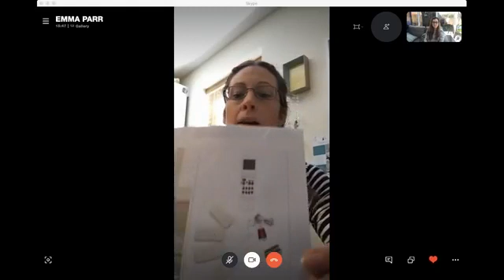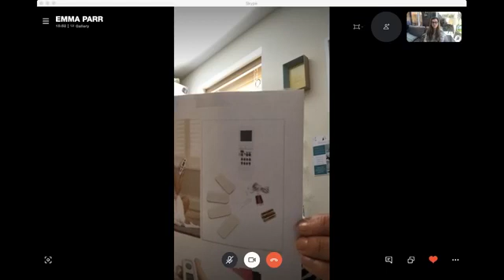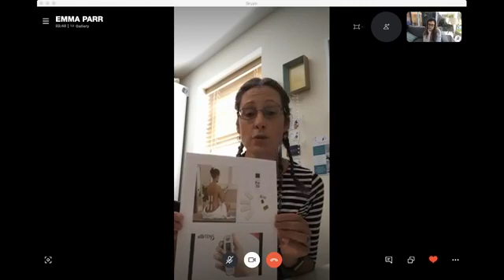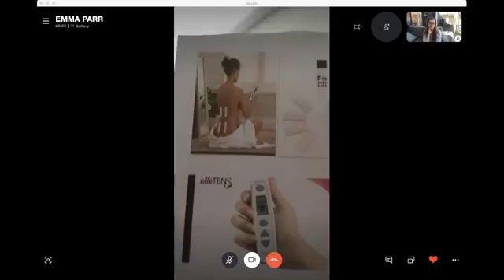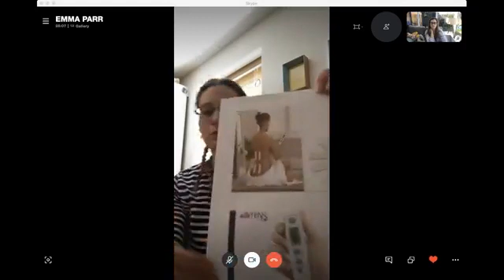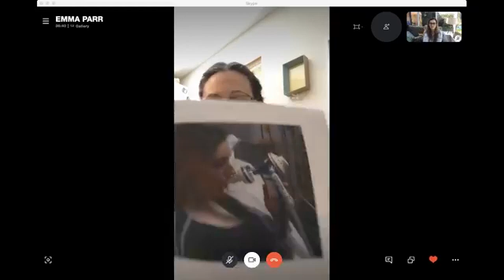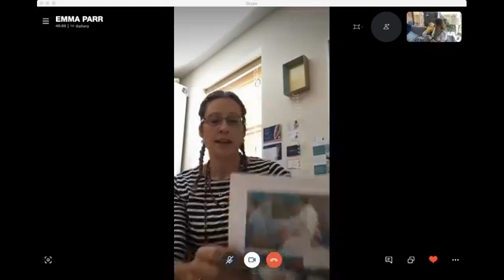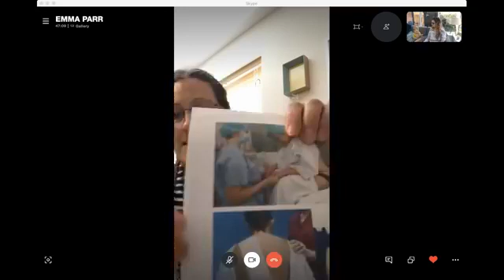Event #18 - Pain Relief In Labour with Emma Parr from Embracing Natural Pregnancy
Inspirique Baby Photography hosts Emma Parr from Embracing Natural Pregnancy  talking about pain relief for labour.

The questions were asked from within the online support group.